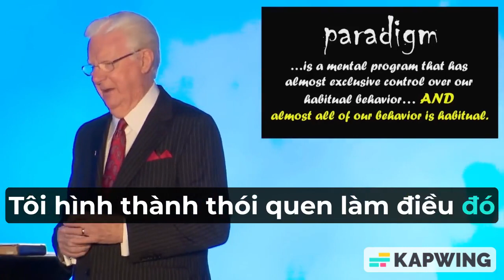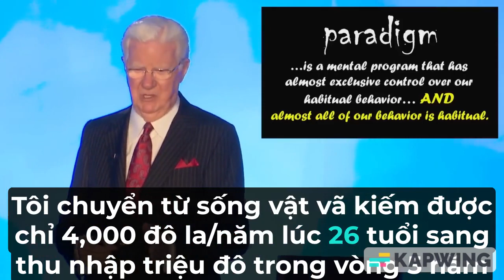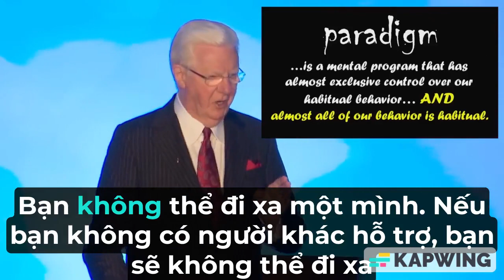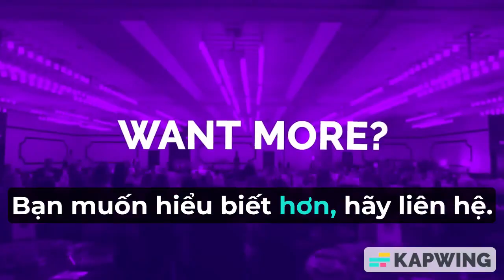KHÔNG THẦY ĐỐ MÀY LÀM NÊN